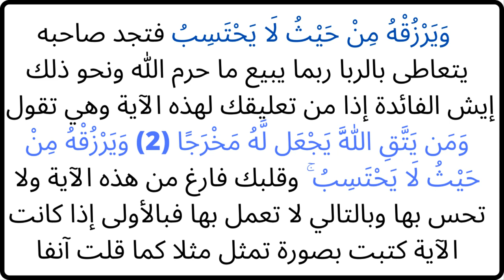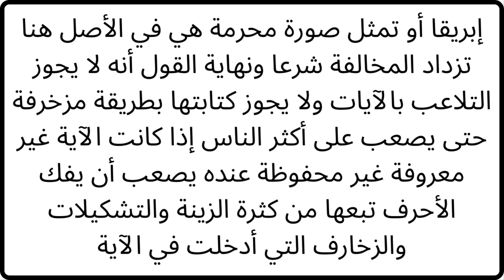الشيخ الألباني حكم زخرفة الآيات وتعليقها على الجدر لتزيين البيوت